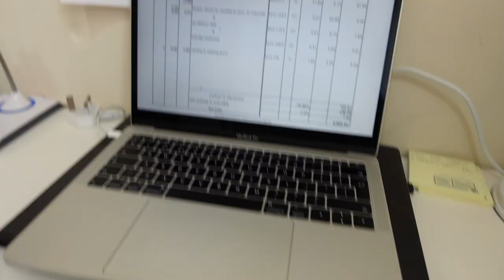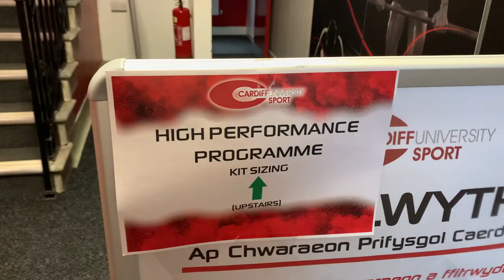A Chaotic Day In The Life At Cardiff University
Engineering is no joke but we move
Enjoy a very busy day in the life as a 2nd year engineering student at Cardiff Uni! Between training and uni work things are very full on but I wouldn't have it any other way :)

☆1,292☆